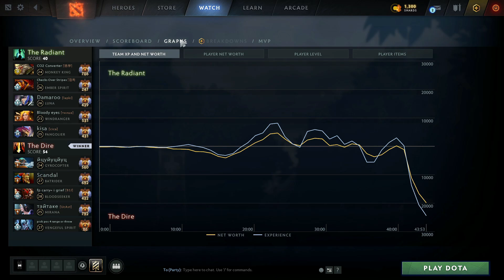SUPRIZE OFFLANE 7.30 KUKU PICK DOTA 2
SUPRIZE OFFLANE 7.30 KUKU PICK DOTA 2 MATCH ID : 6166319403